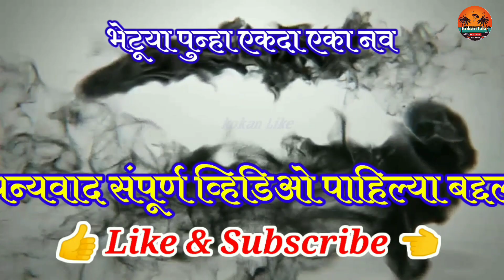गणेशोत्सवाच्या खरेदीसाठी दापोली बाजारपेठ फुलली | Dapoli Bajarpeth | Kokan Dapoli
मित्रांनो गणेशोत्सव जवळ आला की बाजार पेठेतील दुकाने अगदी फुलाप्रमाणे फुलून जातात
गणपती डेकोरेशनच्या साहित्याने दुकाने सजलेली दिसतात
आणि त्या मध्ये गणेशभक्त खूप उत्साहा मध्ये दुकांनामध्ये खरेदीसाठी येत असतात आणि असा माहोल हा सण असतात तेव्हाच पहायला मिळतो
माझ्या दापोली शहराची बाजारपेठ गणेशोत्सवाच्या आदी कशा प्रकारे सजलेली असते हे तुम्हाला विडिओ च्या माध्यमातून दखवायच होत.
ही व्हिडिओ आवडली असेल तर व्हिडिओ शेर करायला विसरू नका😀🤝🙏❤️

मित्रांनो आणि मैत्रिणींनो तुम्हला जर का ही व्हिडिओ आवडली असेल तर व्हिडिओ ला लाईक 👍 करा,
शेर 📲 करा ही व्हिडिओ तुमच्या मित्र-मैत्रिणींना, आणि तुमच्या फॅमिली सोबत,
आणि जर का तुम्ही चॅनेल वर नवीन असाल तर चॅनेल सबस्क्राईब करायला विसरू नका 😊🙏👍